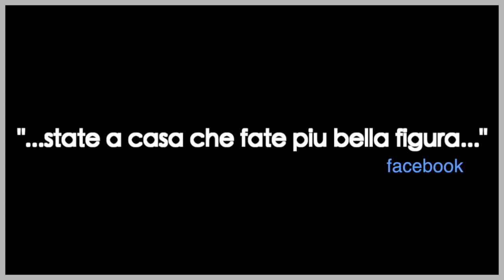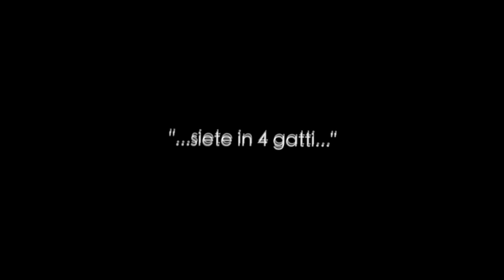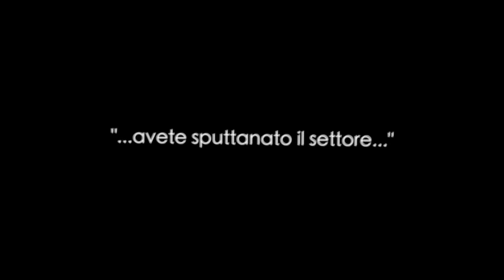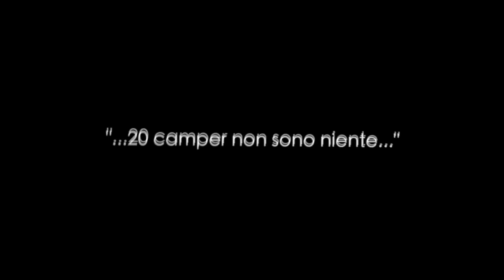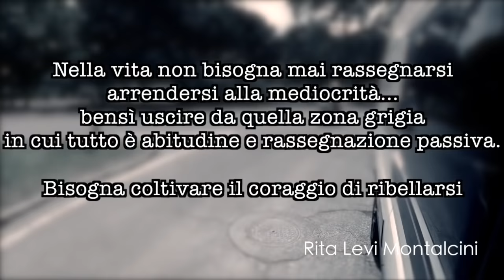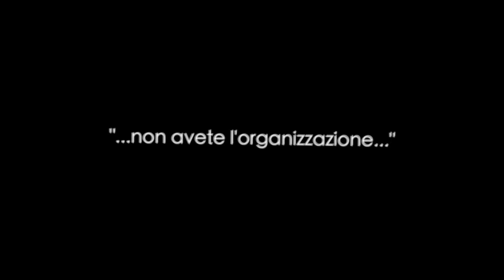Manifestazione Camperisti a Ravenna - Video Storia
Contro ordinanze ingiuste e discriminanti - Contro la diffidenza dei cittadini - Contro le cattiverie dei social e della stampa - Contro l'ostruzionismo delle associazioni di categoria - Contro la maleducazione dei Camperisti stessi. Ecco perché siamo qui a Ravenna, per dare un segnale forte a tutti:
- Non siamo tutti uguali e non rimarremo a guardare
- Non solo DELEGHE (ecco dove siamo arrivati a forza di rimanere passivi)
- Noi non SUBIREMO il lento declino dei nostri diritti da città a città
In questa PRIMA iniziativa popolare, siamo stati lasciati soli...ma poco importa,
perché Domenica 6 Giugno è stata buttata giù una porta "murata da 30 anni"
- Quella dell'indifferenza totale -
“Il coraggio...è un calcolo che ci consiglia di affrontare un male...per prevenirne uno maggiore.”

PS: Si ringraziano le forze dell'ordine e la Questura di Ravenna per la disponibilità e l'ottima organizzazione.